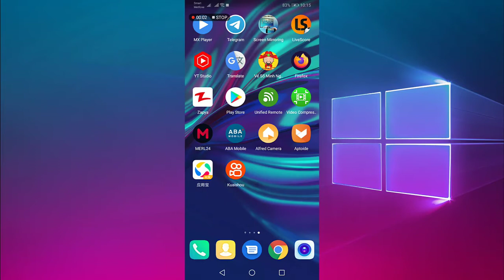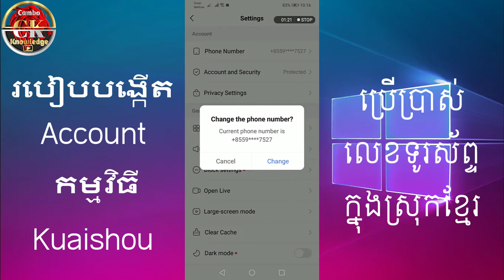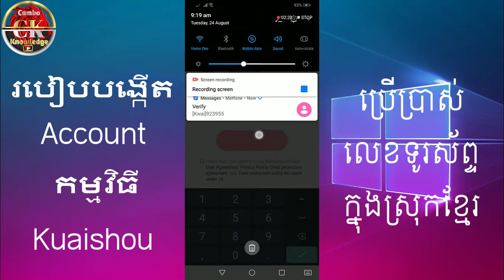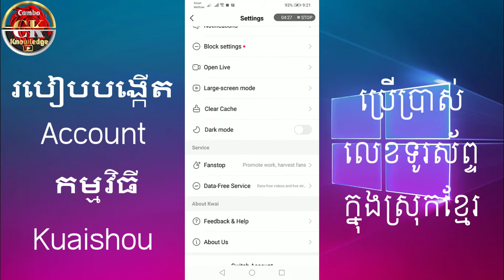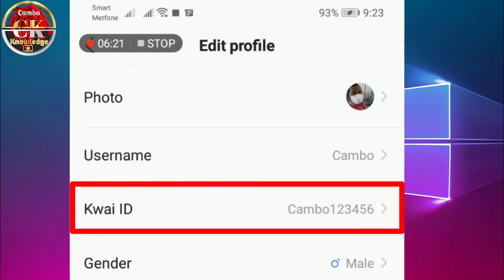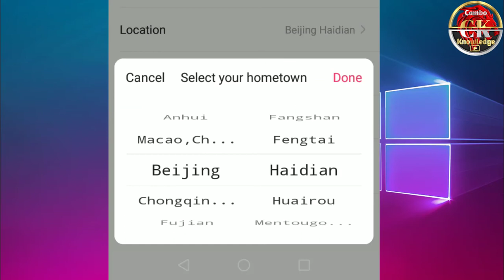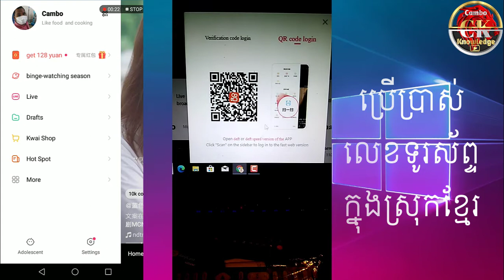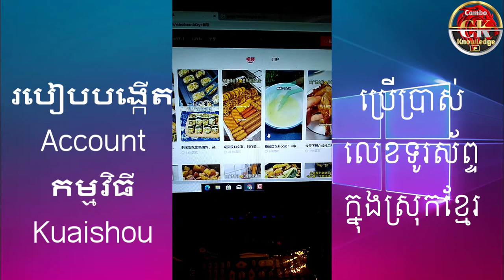បង្កើតAccount Original ក្នុងកម្មវិធី Kuaishouដោយមិនប្រើលេខក្រៅប្រទេស (Android -IOS) 2021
សួរស្តីបាទ!
នៅក្នុងវីដេអូនេះខ្ញុំនឹងបង្ហាញ អ្នកទាំងអស់គ្នាពីរបៀបបង្កើត Account នៅក្នុងកម្មវិធីKwaiអោយបានត្រឹបត្រូវ​ ៕​ ហើយយើងអាចភ្ជាប់វាបានជាមួយនឹងលេខទូរស័ព្ទផ្ទាល់តែម្តង។ យើងមិនចាំបាត់ប្រើនូវលេខទូរស័ព្ទពីបរទេសនោះទេ៕
សូមទស្សនាទាំងអស់គ្នា!!
Hello, yes!
In this video, I will show you how to create an account in Kwai properly. And we can connect it with a direct phone number. We do not need to use foreign phone numbers.
Please visit together !!